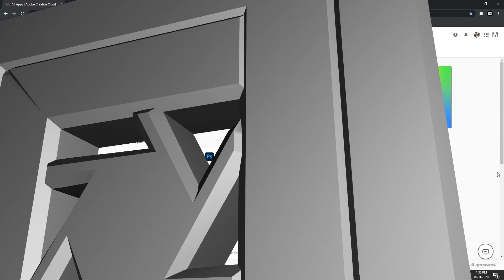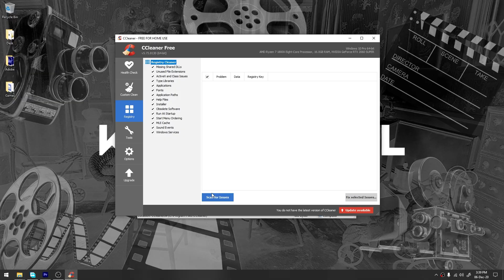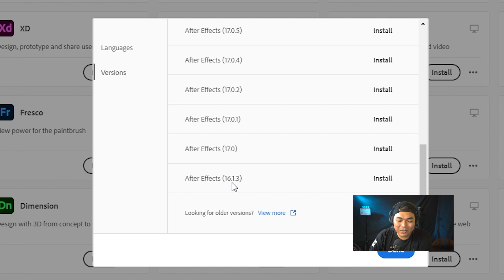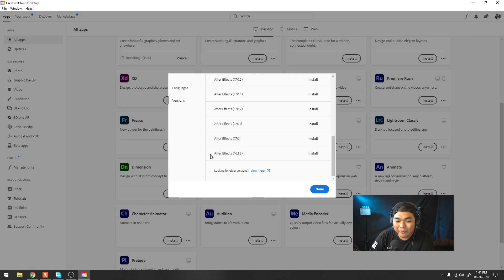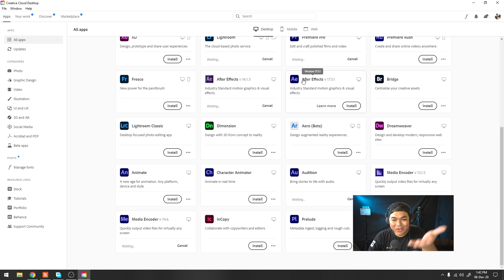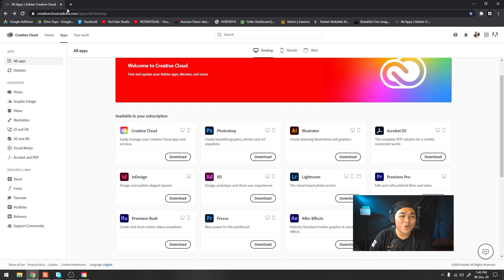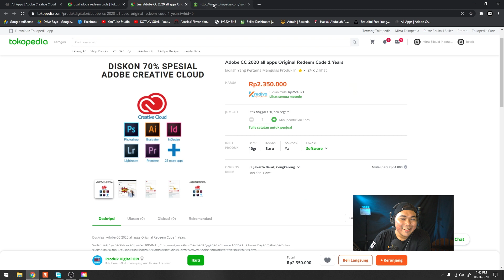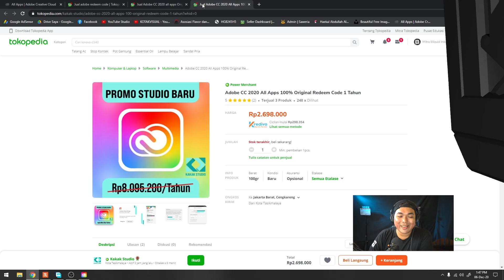REVIEW Adobe Creative Cloud 2020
kali ini kita membahas REVIEW Adobe Creative Cloud 2020
dan juga kita akan membahas after effects 2020 Ray tracing, ray-traced 3D renderer

*My Gear :

Camera : SONY a7R2
Lens : SONY 28-70mm OSS
Memory : SONY SDXC 64 GB
Tripod : Fotopro
Microphone : Boya WM6
Recorder : Zoom H1
Lighting : led light
Webcam : Logitech C270
Speaker : Edifier 1280T
Headphone : Audio technica ATH-M50X
Amplifier : Behringer Microamp HA400

Computer Specs :
Display : LG 22MP68VQ (IPS NTSC72)
Casing : Venom RX GOW
Motherboard : Gigabyte AX370 K5 Gaming
CPU : AMD Ryzen 7 1800x
Graphic Card : ZOTAC RTX 2060 Super 8 GB
RAM : Corsair 16 GB (8 GB dual channel)
SSD : Samsung Evo 2 M2 500 GB
HDD : Western Digital 4 TB
PSU : Seasonic 760 Watt PLATINUM
Keyboard : IBM KB-8923
Cooling System : CAPTAIN 120 EX GAMER STORM CPU LIQUID COOLER